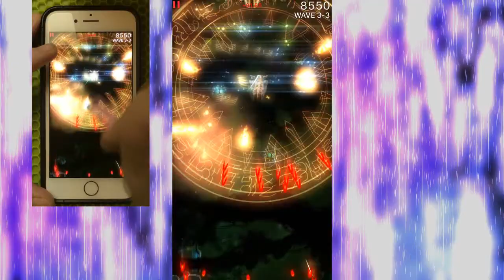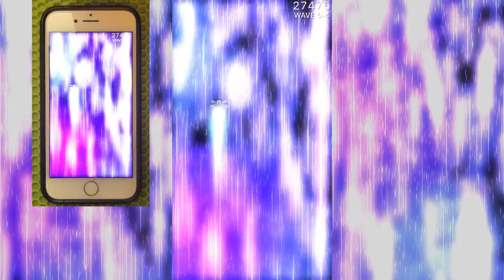Phoenix 2 Marshal Specialist Mission 404 Lokie Delta Best of Best Run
Apex Info: Laser Storm fires over a max duration of 2.25 sec instead of 4.5 sec
This mission could have been pretty routine, if it weren't for 5-2. It's insanely tanky, and there's just so many different major turrets to deal with. Fortunately, it turned out that there's a very specific set of movements that can just barely sneak right through the mess and greatly increase survival
The stylus I use